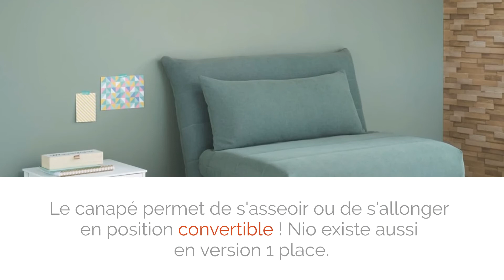TOP 10 DES CANAPÉS MAISONS DU MONDE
●●●  LES CANAPÉS MAISONS DU MONDE ●●●

TOP 10 des meilleurs canapés Maisons du Monde en 2022 :

00:00 • Intro : 10 canapés Maisons du Monde
00:08 • LOUVAIN
00:31 • ANAELLE
00:55 • SNOOP
01:19 • ELVIS
01:43 • JULIAN
02:09 • ROMA
02:32 • NIO
02:56 • TIMEO
03:19 • TOKYO
03:44 • BROOKE
04:08 • NOS TOP 10 CANAPÉS

●●● LES AUTRES CANAPES MAISONS DU MONDE ●●●